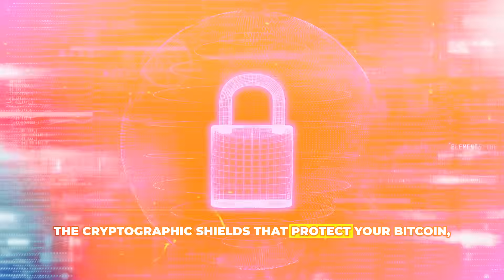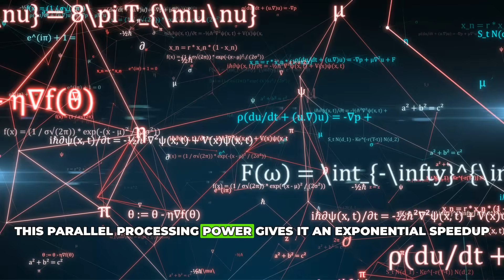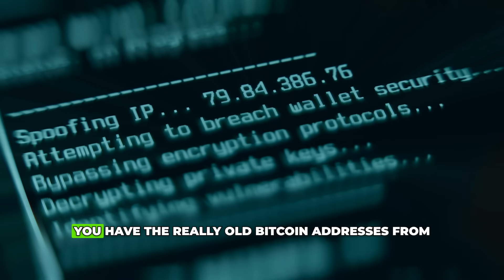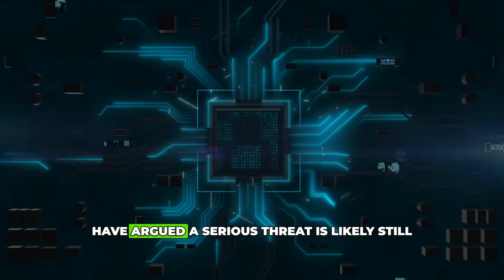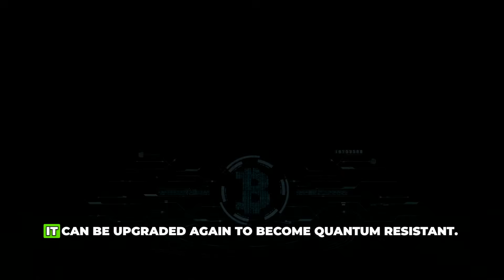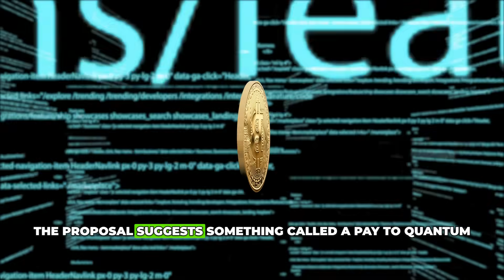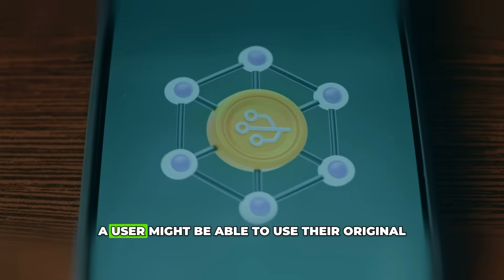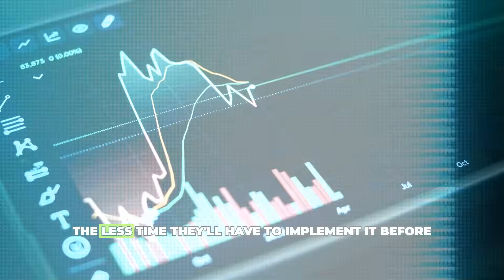Bitcoin's Biggest Threat Isn't Hackers, It's Quantum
Want to join our newsletter?  Here's a link to sign up Imagine your Bitcoin — gone overnight. Not stolen by hackers or lost on an exchange… but cracked open by a new kind of computer powerful enough to break the very cryptography protecting it.

That’s the threat of quantum computing.

In this video, we uncover the coming war between crypto and quantum computers — and how Bitcoin developers are secretly preparing to upgrade the network before “Q-Day” arrives.

• What quantum computing actually is (and why it breaks Bitcoin’s encryption)
• How Shor’s algorithm could reveal your private keys in minutes
• Why over 4–6 million Bitcoin are already vulnerable right now
• The terrifying “Harvest Now, Decrypt Later” strategy governments are using
• When experts believe Q-Day will happen: 2028? 2035? Or sooner?
• The plan to save Bitcoin: Post-Quantum Cryptography, BIP 360, new wallet upgrades
• The biggest debate in Bitcoin’s history — freeze Satoshi’s coins or risk losing them?

The age of **quantum computing** threatens the very foundation of **cryptography** that secures your **Bitcoin** and other **cryptocurrency**. This video explores how **blockchain** **security** could be at risk, and what it means for **cybersecurity**.

Some of the links in this description may be affiliate links, meaning I may earn a small commission if you click through and make a purchase — at no additional cost to you. I only recommend products or services that I personally use, trust, or believe will bring value to my audience.

I am not a licensed financial advisor, tax professional, or attorney. The information provided is for informational, educational, and entertainment purposes only and should not be construed as financial advice. Always conduct your own research and consult a qualified professional before making any investment or financial decisions.